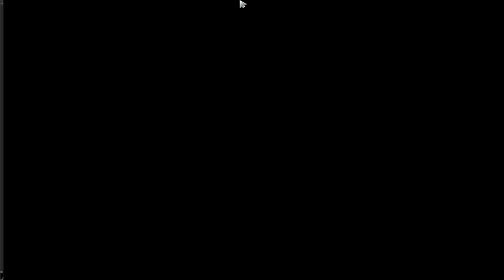Dota 2 is an exercise in dynamic problem solving.